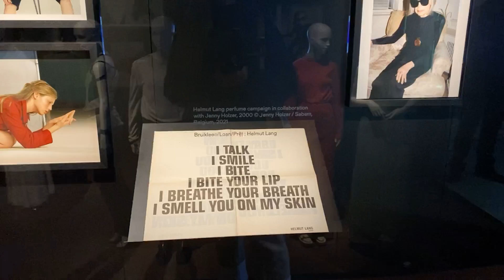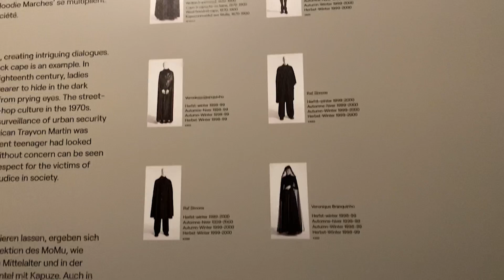A Tour of the Best Fashion Museum in the World - The MOMU, Antwerp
A tour of the Mode Museum in Antwerp, Belgium. Guided by the museum's Director and Chief Curator, Kaat Debo.

Special thanks to VisitFlanders, the MoMu, and the city of Antwerp for making this video possible.